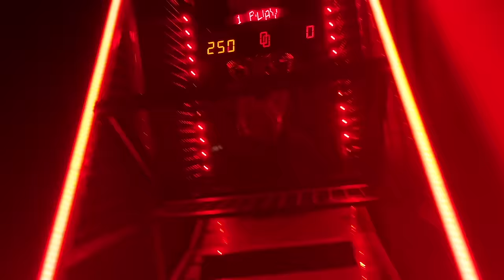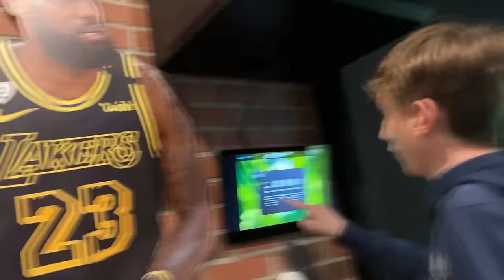We Got Stuck in a TORNADO Warning Driving to Florida!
We were on our way to a Florida vacation and got stuck in a TORNADO WARNING!

Make sure to stay until the end of the video!!!

5651 N.  Lydell Ave. # 170654​​

Our FAM!
Tommy- 21
Maggie- 20
Matthew- 18
Isabel- 15
Colin- 9
Owen- 7
Hannah- 1